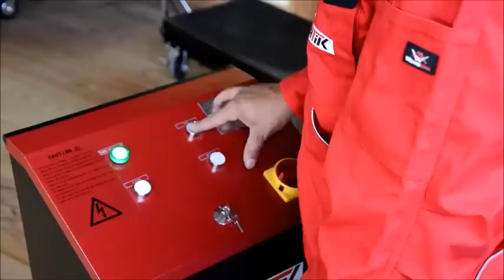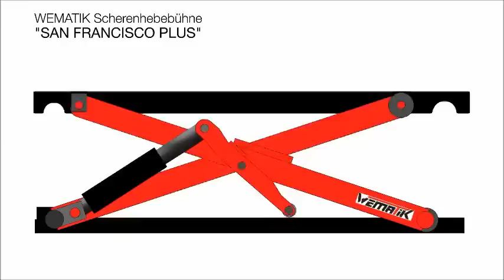Scherenhebebühne SAN FRANCISCO PLUS mit Umlenkmechanismus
Multifunktionale & Hydraulische
SCHEREN HEBEBÜHNE MIT DEM NEUEN UMLENKMECHANISMUS
inkl. Schaltpult & 220 Volt Anschluss + FAHRWERK
Mit arretierbaren Auffahrrampen

Farbe: Rot/Schwarz

Die WEMATIK Scheren-Hebebühne wurde speziell zum ausführen von verschiedenen Tätigkeiten im PKW-Bereich hergestellt. Ab nun können Sie PROBLEMLOS und ZEITSPAREND alle Reparatur-, Wartungs- und Instandhaltungsarbeiten sowie Reifenwechsel am PKW durchführen. So konzipiert unterstützt die Hebebühne Sie ab sofort in Ihrem Alltag. Aufgrund der hochwertigen und qualitativen Verarbeitung garantiert die Hebebühne Ihnen höchste Leistungen und eine lange Lebensdauer. Genau das richtige für Ihre Ansprüche. Die Hebebühne passt perfekt in jede Garage und bietet somit auch dem „Hobbybastler" eine günstige Gelegenheit.

Durch den Umlenkmechanismus kann die Hebebühne Lasten von bis zu 3,0 Tonnen direkt aus dem Ruhestand anheben. Durch die Hebelkraft kann der Umlenkmechanismus diese Lasten problemlos anheben. Bei tiefer liegenden Fahrzeugen ist diese neue Technik sehr hilfreich.

Diese Scherenhebebühne ist nach Maschinenrichtlinie nach Anhang IV mit Baumusterprüfung geprüft und abgenommen, entspricht also den neuesten Anforderungen! Die Hebebühne wurde elektronisch und technisch vollständig überprüft und entspricht sowohl den neuesten gesetzlichen Anforderungen als auch den aktuellen Richtlinien.